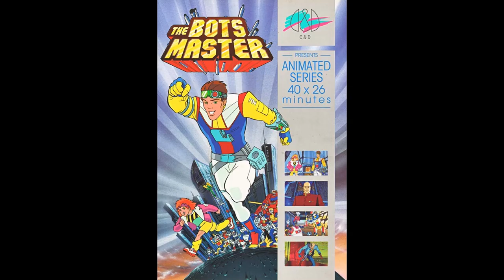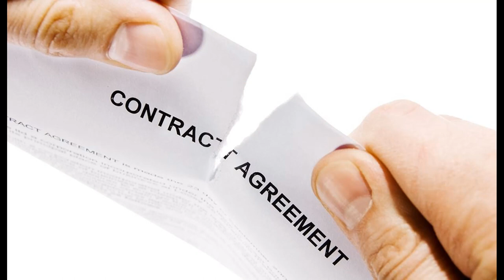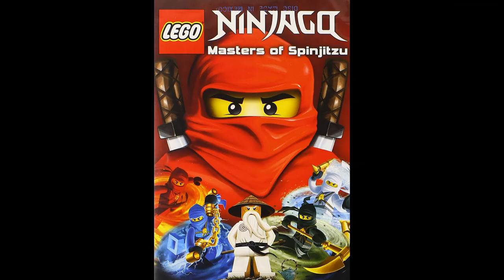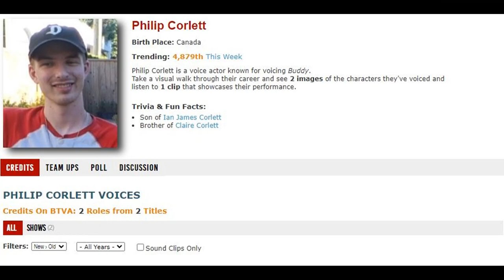Voice Actor Spotlight: Ian James Corlett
Well, if you want to learn about an awesome Canadian, today's the day and this channel is the place! Come learn about Ian James Corlett, and very talented man whom I've enjoyed researching quite a bit.